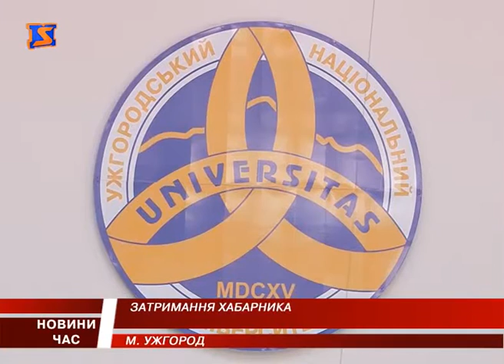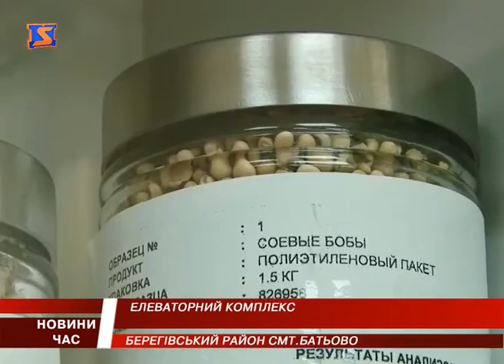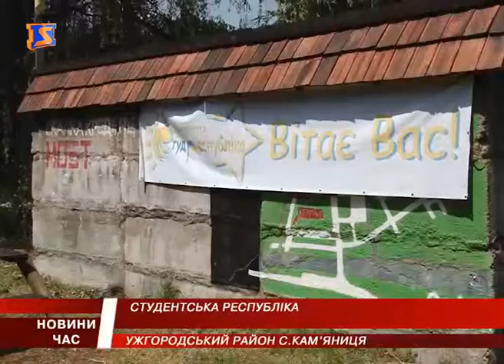М Студіо Новини Закарпаття за 9 липня 2016 року